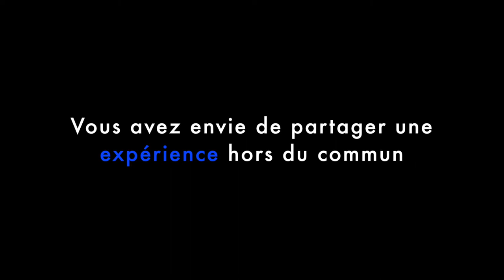saison 6 FBI recrutement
La Fédération Biterroise d'improvisation recrute pour cette nouvelle saison 2014/2015.